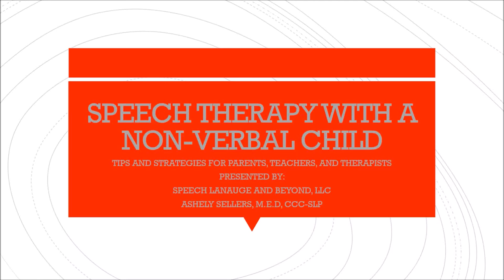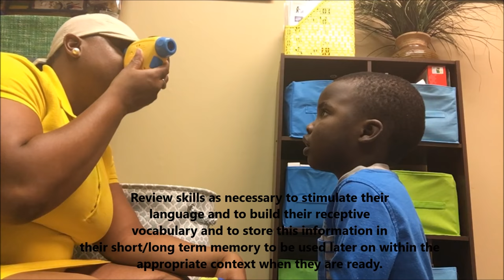Speech Therapy Techniques: Speech Therapy with a Non-verbal Child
In this video, I discuss tips and strategies on what to look for when communicating with your non-verbal child. Sometimes it is easy to overlook how our non-verbal children communicate with us because we are focused so hard on wanting them to use words. The therapy here is not magical in any way but very strategic and specific in nature. I hope this helps.

God Bless,
Ashely Sellers, M.Ed., CCC-SLP
Owner-Operator of Speech Language and Beyond, LLC